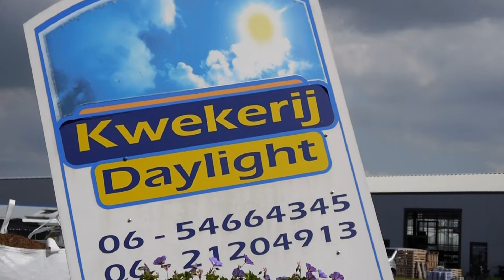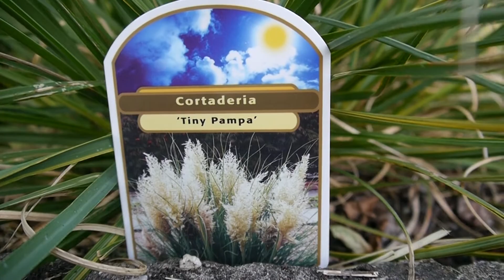Cortaderia Tiny Pampa van Kwekerij Daylight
Promotiefilmpje over de nieuwe plant die gevonden is door Kwekerij Daylight, de Cortaderia Tiny Pampa.

Gemaakt door: Elias de Pater